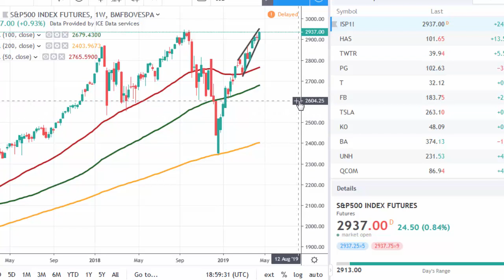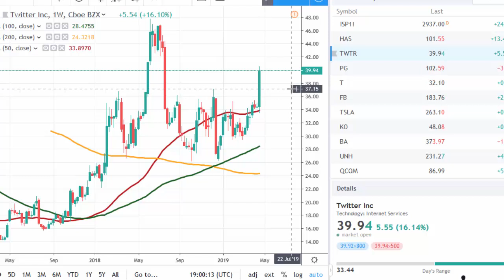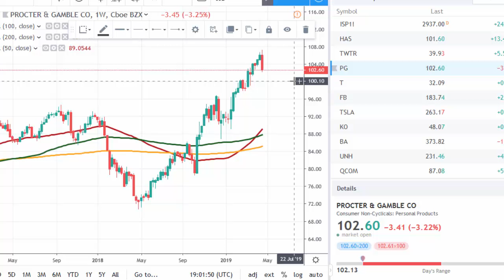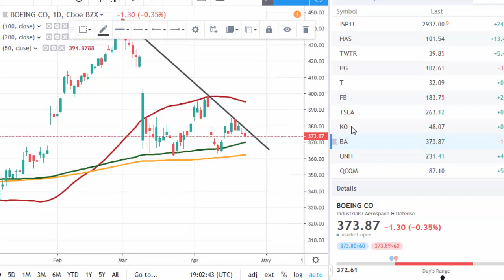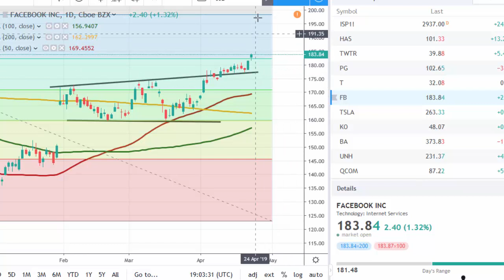Twitter and Hasbro cheered up the market | tradimo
S&P 500 jumped as US companies continue posting stonger-than-expected earnings reports. Tesla, AT&T, Boeing and others are next to report.